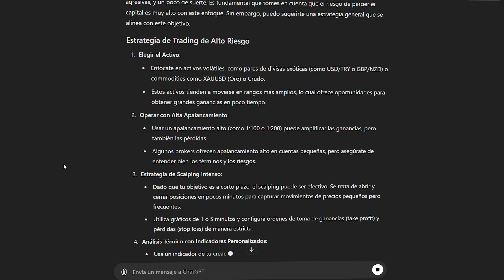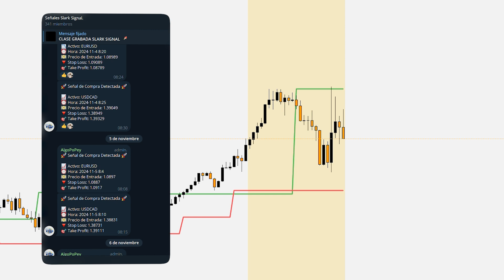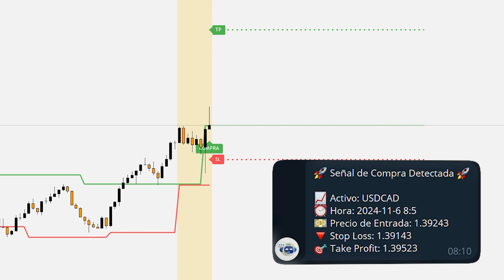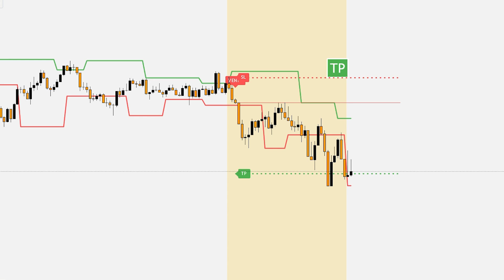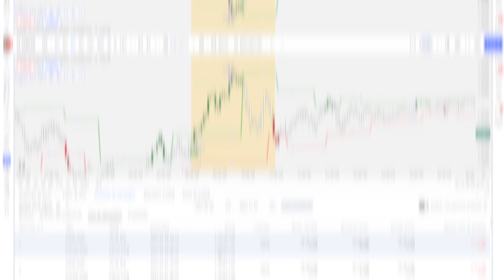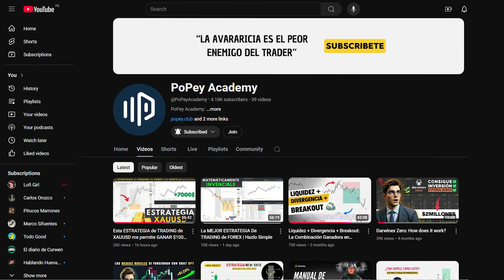Así usé ChatGPT para crear un indicador de trading automático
Consigue el mejor descuento para tu cuenta de fondeo en FundingPips

- ¿Quieres unirte a nuestra comunidad de traders? Entra a nuestro Skool

En este video te muestro la estrategia que le pedí a ChatGPT para convertir $100 en $10,000, usando un código de indicador para TradingView que envía alertas a Telegram.  Se presentan los gráficos, la configuración y los resultados de esta estrategia automatizada creada con inteligencia artificial. ¡Aprende sobre tradingview strategy y trading con IA!

Capítulos

[00:00] - Introducción: El reto de convertir $100 en $10,000 con una estrategia de ChatGPT.
[00:29] - Presentación del indicador  y el objetivo de la estrategia.
[00:56] - Cómo agregar el indicador en TradingView y cómo funciona (pivotes y rupturas).
[01:26] - Configuración del indicador
[01:54] - Automatización: Configuración de alertas directas a Telegram.
[02:26] - Niveles de Stop Loss (100 ticks) y Take Profit (280 ticks).
[02:48] - Condiciones para entrar en una operación de COMPRA (Largo).
[03:02] - Condiciones para entrar en una operación de VENTA (Corto).
[03:23] - Gestión de riesgo
[04:14] - Resultados del Backtesting tras 400 operaciones y advertencia sobre el riesgo (10% por operación).
[05:06] - Conclusión y dónde encontrar el indicador.